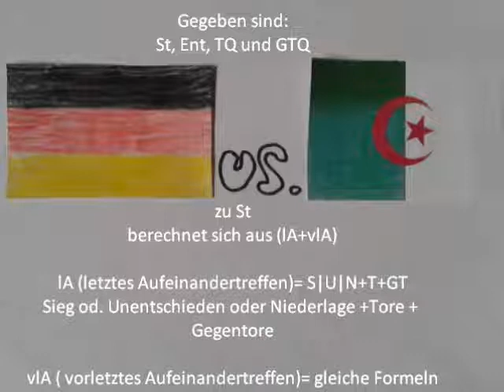Achtelfinale Deutschland vs. Algerien WM 2014 DaS OrAkEl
Mein Tipp für das Achtelfinale Deutschland gegen Algerien.